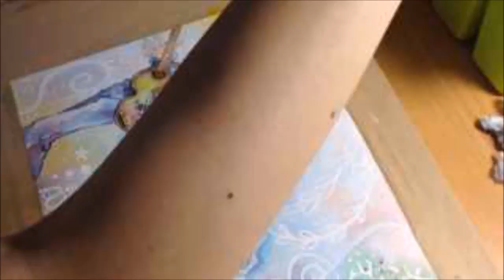Paint Paul McCartney with watercolour【ポール・マッカートニーを描いてみた】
自分の反省用に記録した動画をそのまま高速再生させてみました。後半の薔薇だけ敬愛する玉神輝美さんの薔薇の絵を参考にさせていただきました。ありがとう­ございます。